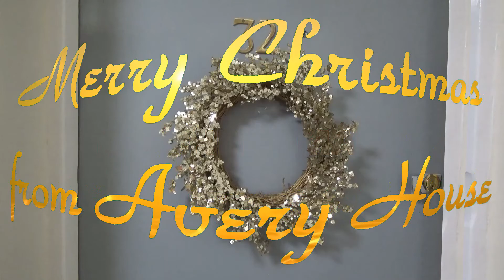Merry Christmas 2021